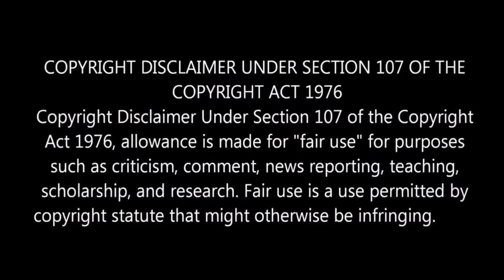"Did You Notice This in G.O.AT B'day Shots"🔥 l Thalapathy Vijay l By Delite Cinemas 💫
In this video we are going to see G.O.AT Glimpse Breakdown.

For Reference Purposes and to promote the content we have used only some images from movie.